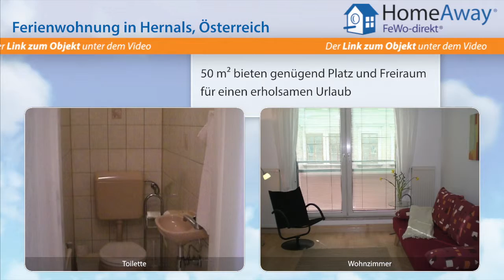Wien: Unterkunft in Ferienwohnung eignet sich Ideal für Städtereisen - FeWo-direkt.de Video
Ferienwohnung in Wien Österreich für 2 Personen :
Sehr schöne, helle, neu renovierte und zentral gelegene Ferienwohnung (für maximal 4 Personen) in 1170 Wien, Leopold Ernst-Gasse. Die Wohnung liegt im 1. Stock (Lift) ist 50 qm groß und verfügt über Schlafzimmer, Wohnzimmer mit ausziehbarer Couch,  Küche mit kleinem Essplatz, Vorzimmer, Bad und separates WC. Das Schlafzimmer verfügt über zwei Betten 90 x 200, Schrank, SAT-TV und Weckradio. Im...